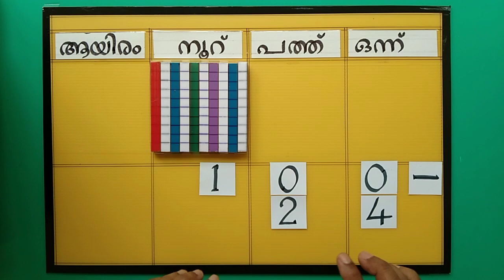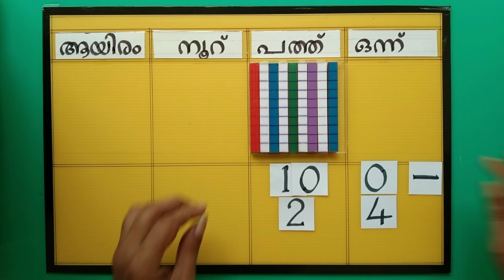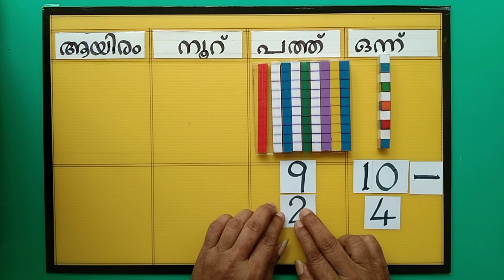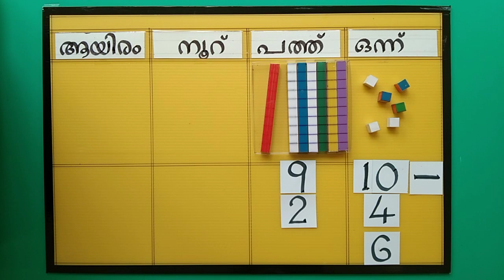Subtraction Easily part2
പ്രൈമറി ക്ലാസ്സിൽ വ്യവകലനവുമായി ബന്ധപ്പെട്ടുണ്ടാകുന്ന സംശയങ്ങൾ ഈ വിഡിയോയിൽ ദൂരീകരിച്ചിരിക്കുന്നു